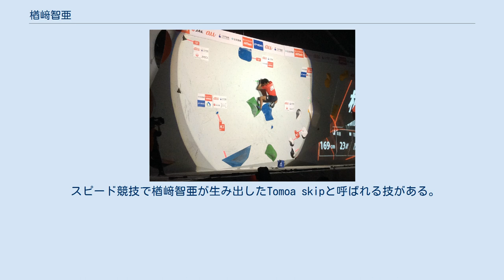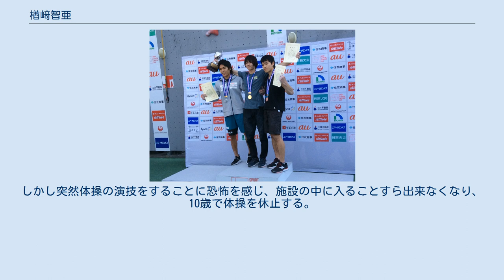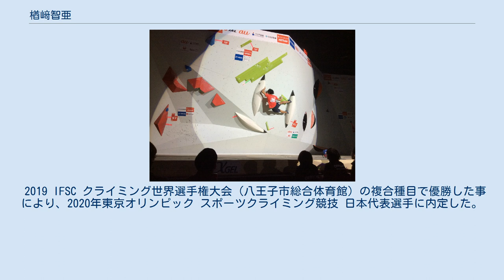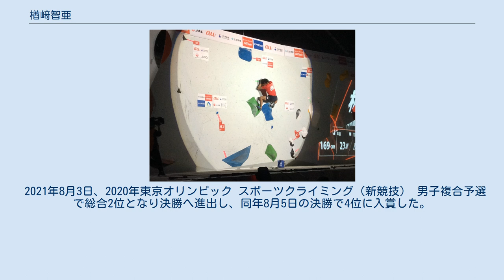楢﨑智亜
楢﨑 智亜（ならさき ともあ、1996年6月22日 - ）は、日本のスポーツクライマー TEAM au所属。
栃木県出身。
スポーツクライミングスピード日本記録保持者。
 実弟の楢﨑明智も同じくクライマー。
栃木県立宇都宮北高等学校出身。
体脂肪率は2～4％。
 海外では、身体能力、類稀な跳躍力、俊敏性からninjaと異名で呼ばれる。
また、他の選手が思いつかないような動きはTomoa styleと評される。
 スピード競技で楢﨑智亜が生み出したTomoa skipと呼ばれる技がある。
スタート後2つ目のホールド（突起）を掴まずにとばし、タイムを短縮する技であり、世界の選手が取り入れている。
 幼稚園で運動神経の良さから勧められ器械体操を始める。
県大会で入賞するなどの成績を残し、当時は体操でオリンピックに出場する事を目標にしていた。
しかし突然体操の演技をすることに恐怖を感じ、施設の中に入ることすら出来なくなり、10歳で体操を休止する。
 そんな時、兄が通っていたスポーツクライミングジムに遊びに行き、クライミングを始めた。
 2011年中学3年でジャパンカップに初出場。
この頃はまだクライミングジムに遊び感覚で通っていた。
 2014年高校3年でワールドカップに初出場。
 2015年高校卒業後18歳でプロクライマーになる。
当時、大学に行かず高卒でプロになる選手はおらず、実家が病院だったため医学部へ進学することも考えたが、やるからには本気でとプロの道を選んだ。
 父親からは2年で結果が出なければ辞めるように言われていた。
 それまではワールドカップなどではほとんど予選落ちだった楢﨑だが、約束のプロ2年目の2016年にワールドカップ2勝、世界選手権優勝を果たし、世界ランキングは30位台から一気に1位になる。
 2016年8月より株式会社KDDIとスポンサー契約。
TEAM-auに所属。
 IFSC クライミング 世界選手権で2016・2019年 ボルダリング種目、2019年 複合種目で優勝。
2016・2019年｢IFSC クライミング・ワールドカップ　ボルダリング種目」で年間総合優勝を果たす。
 2019 IFSC クライミング世界選手権大会（八王子市総合体育館）の複合種目で優勝した事により、2020年東京オリンピック スポーツクライミング競技 日本代表選手に内定した。
 2020年10月24日、スポーツクライミング　スピード・ジャパンツアー(岩手県営運動公園スポーツクライミング競技場)にて、日本人初の5秒台となる5秒90をマークし、自身の日本記録を更新。
 2021年3月6日、スポーツクライミング　スピード・ジャパンカップ(京都・サンガスタジアム)決勝にて、5秒72をマークし、自身の日本記録を更新。
 2021年8月3日、2020年東京オリンピック スポーツクライミング（新競技） 男子複合予選で総合2位となり決勝へ進出し、同年8月5日の決勝で4位に入賞した。
 ボルダリング リード ボルダリング 第15回 ボルダリング・ジャパンカップ - 2020年2月8-9日 第2回 スピード・ジャパンカップ - 2020年2月22日